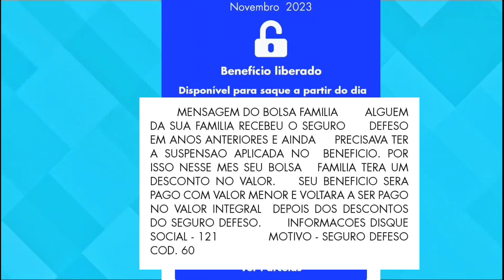BOLSA FAMÍLIA COM VALOR MENOR EM NOVEMBRO: SAIBA O PORQUÊ MENSAGEM DO GOVERNO FEDERAL!